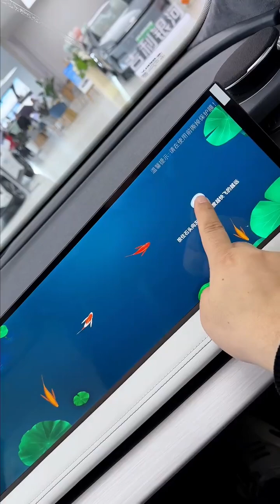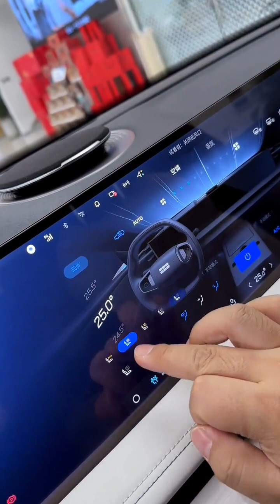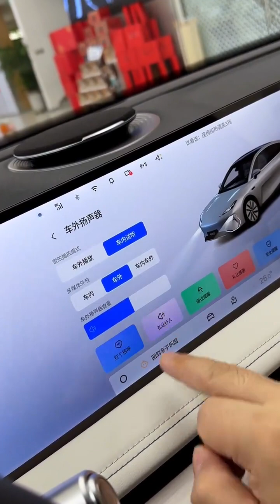2024 GEELY Galaxy E8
Medium to large-sized sedans
Body size: 5010x1920x1465mm
Fuel type: pure electric
Battery capacity: 76kWh
Comprehensive driving range (CLTC): 665km
Power consumption per 100 kilometers: 12.9 kWh
Single motor rear drive mode
Electric motor horsepower: 272hp
The new car will be launched in 2024 and supports online ordering!!!🎉🎉
One stop exit for fast delivery🚗
Interested parties can consult SIRISKY Simon Liu for the latest prices🫰💕